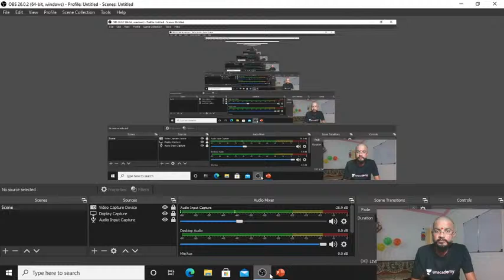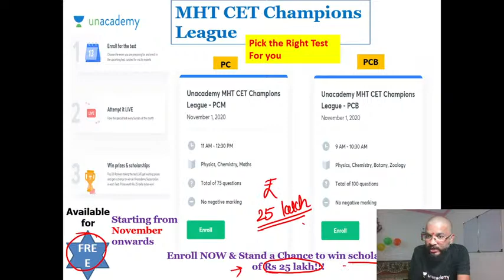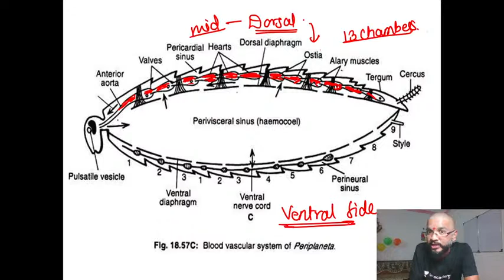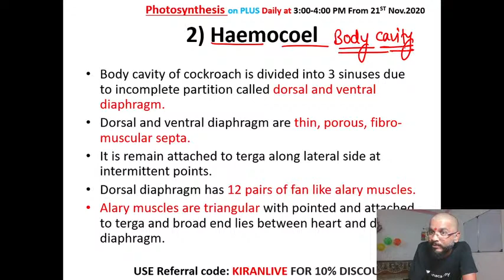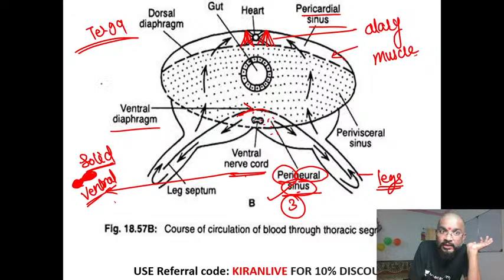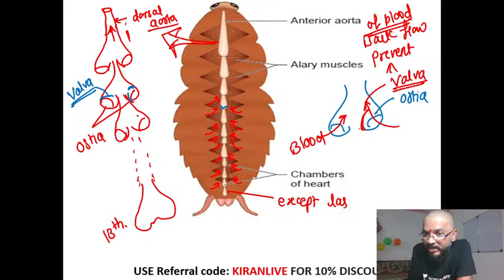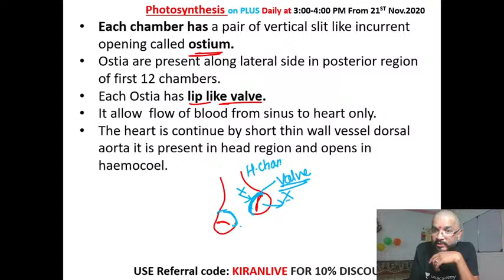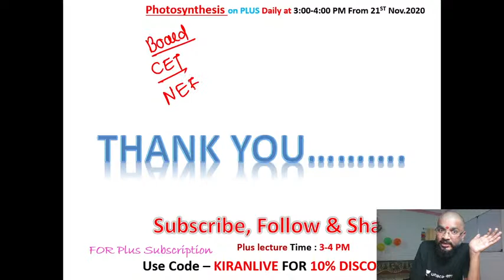Unacademy MHT CET | Circulatory System of Cockroach | Biology | Class - 12 | Lecture - 1 | Kiran Sir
Unacademy MHT CET | Circulatory System of Cockroach | Biology | Class - 12 | Lecture - 1 | Kiran Sir | Kiran Kolte Sir

Kiran Kolte is one of the top Educators in the Unacademy MHT CET Category. He has 13 years of experience in teaching the students for State Board, CBSE, CET & NEET Exams. In today's session, Kiran Kolte Sir takes you through the topic of Circulatory System of Cockroach, which helps you to crack the MHT CET Examination. Watch the video to know all about the topic. Let's Crack MHT CET together!!

1. Learn from your favorite teachers
2. Dedicated DOUBT sessions for MHT-CET 2020 & MHT CET 2021
3. One Subscription, Unlimited Access to Live Online Classes and Videos
4. Real-time interaction with best-in-class teachers
5. You can ask doubts in live online classes
6. Limited students in each MHT CET Online Class
7. Download the videos & watch offline

✅For all the new learners of Unacademy, use the code ""KIRANLIVE"" to get the subscription for 1 month at Rs 2700/- to get access to the premium content. Limited Period offer, Valid till 30th September 2020.

✅To access the free special classes of our educators on the platform

✅Take a peek into the plus courses planned for you on the platform

Feel free to spread the word – share the videos with your friends and classmates.